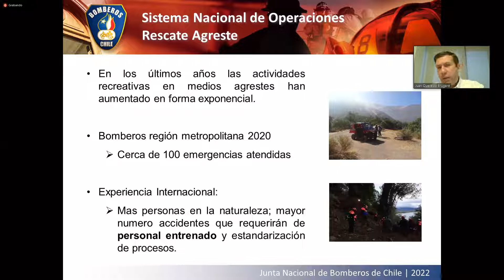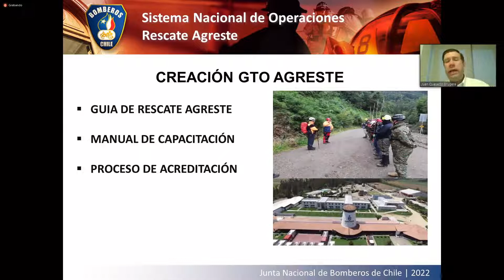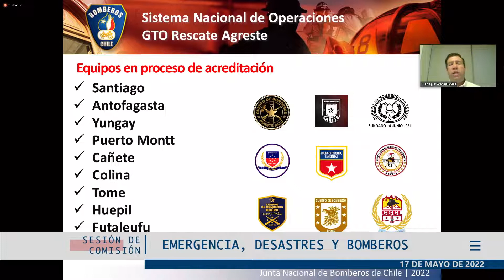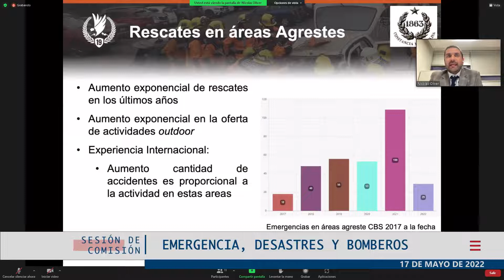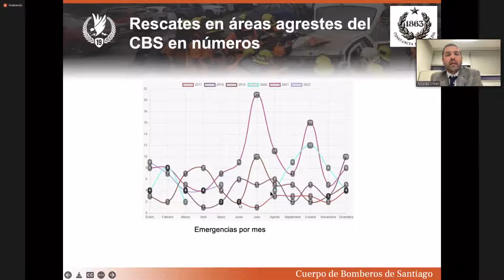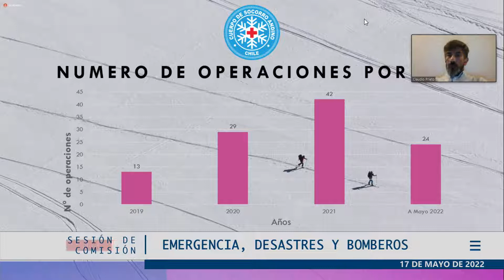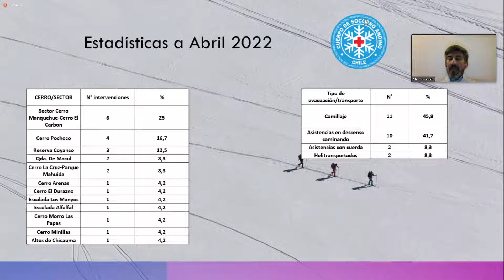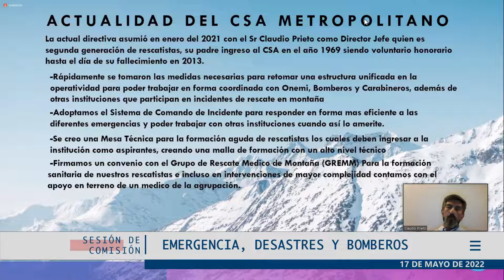Comisión de Emergencia, Desastres y Bomberos / 17 mayo 2022